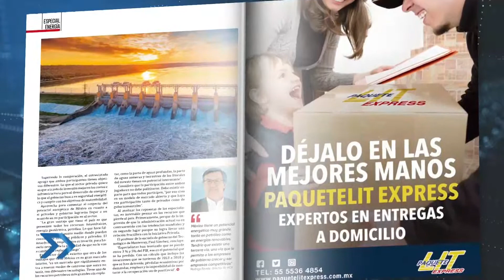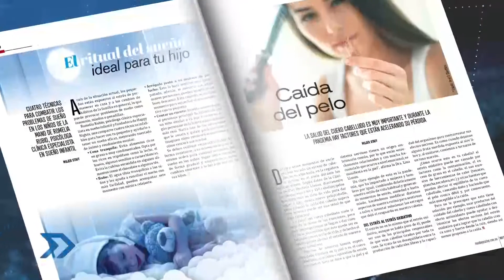Mundo Openminder::: Educación en línea ¿Estábamos listos para esto?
El sector educativo tuvo que adaptarse rápidamente al mundo digital a causa de la pandemia, pero algunas instituciones no estaban listas para asumir este gran reto,  sin embargo el Tec de Monterrey  logro brindar las herramientas suficientes para que sus alumnos siguieran estudiando, para hablarnos sobre esto, nos acompaña Román Martínez, vicerrector de transformación educativa.